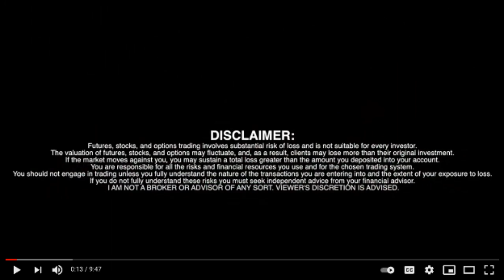Pampa Metals Corp. (CSE: PM / FSE: FIRA / OTCQX: PMMCF) CEO Paul Gill interview on RICH TV LIVE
Pampa Metals Corp. (CSE: PM / FSE: FIRA / OTCQX: PMMCF) CEO Paul Gill interview on RICH TV LIVE - May 4, 2022

Pampa's Eight (8) Properties over 62,000 Hectares and 18,000 Hectares Under Option has Over 30 exploration targets
Antofagasta, Chile, May 03, 2022 (GLOBE NEWSWIRE) -- Pampa Metals Corp. (“Pampa Metals” or the “Company”) (CSE: PM / FSE: FIRA / OTCQX®: PMMCF) is pleased to provide an update on exploration activities at its 6,800-hectare Block 4 project in northern Chile, and announces the start of a geochemical soil sampling program and advances plans for drill testing of the Buenavista target.

Block 4 is located along the principal porphyry copper belt of northern Chile, about 110 km south of the giant La Escondida copper mine. Buenavista comprises a poorly exposed quartz-veinlet stockwork zone hosted within a dacite porphyry intrusion, which is spatially coincident with a magnetic high and anomalous molybdenum geochemistry. Copper oxide occurrences and anomalous gold values are zoned around the central stockwork zone (see news release dated March 15, 2022).

Key takeaways:

• Follow-up geological fieldwork at the Company’s Block 4 property led to the discovery of the stockwork veined porphyry intrusion spatially coincident with a magnetic anomaly detected by Pampa Metals’ ground magnetics survey (see news release date November 18, 2021), with the new target being named Buenavista.
• The Company completed a trenching program at Buenavista in November-December 2021 (see news release dated February 8, 2022), with assay results returning up to 0.26% copper, including 24m @ 0.14% Cu – and up to 0.64g/t gold, including 24m @ 0.25g/t (see news release dated March 15, 2022).
• Buenavista is a priority follow-up target for Pampa Metals and the company continues to advance plans for a maiden drill test once the rapidly encroaching southern hemisphere winter is over.